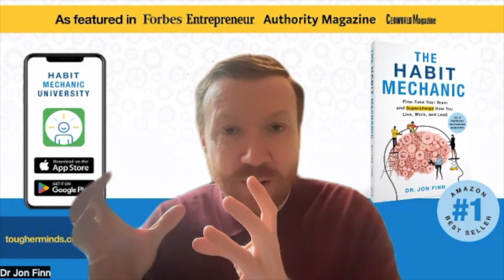Nine Factors you need to supercharge performance and wellbeing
In this podcast, Dr. Jon Finn talks us through a recent article he wrote for Forbes magazine in which he explains how traditional approaches to performance coaching for business (and other contexts) were not developed using insights about how our brains actually work.

Hence, these approaches fail to recognise the pivotal role played by habits. And Dr. Finn goes on to explain how - to be successful - any coaching must incorporate this insight.

He also gives a practical explanation of the nine factors that drive what we think and do and how to get these factors working in our favour, to change our behaviour, so we can give our best performance everyday.

Dr Finn also shares some fascinating stories and experiences including one about a coach of an elite national sporting team.